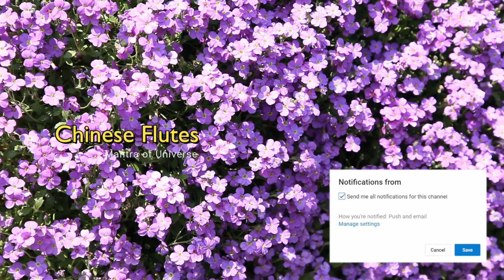Musik Seruling China untuk mengurangi stress, media meditasi, berdoa, penyembuhan, tidur, spa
Meditasi Song.  Musik Meditasi, Musik Penyembuhan, Musik Tidur, Musik untuk Berdoa.
Hi, thank you all who have listened to this healing spell music, may the universe bless you all

Mantram - Relaxing - Meditasi